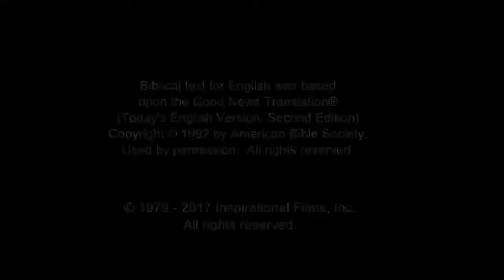India! Good News! Confess Jesus As Lord! Believe In Jesus Resurrection! Surely Saved Forever!(21)